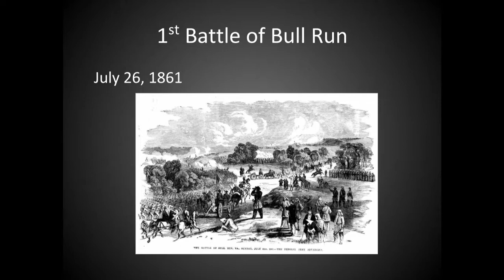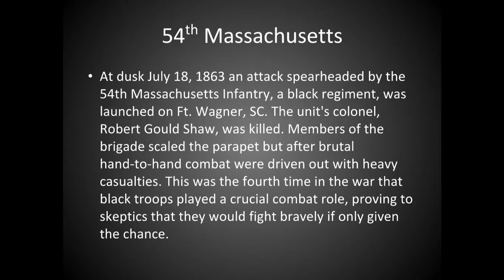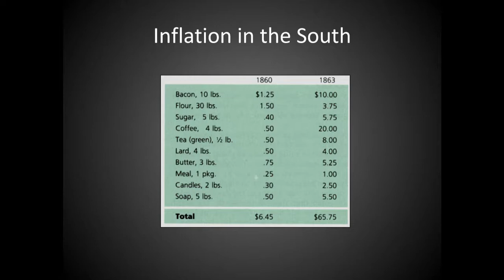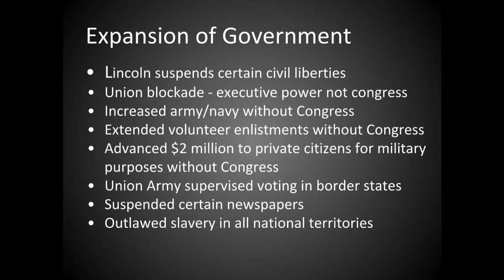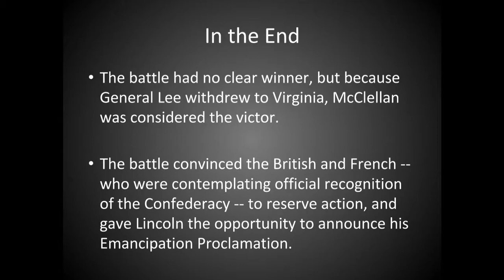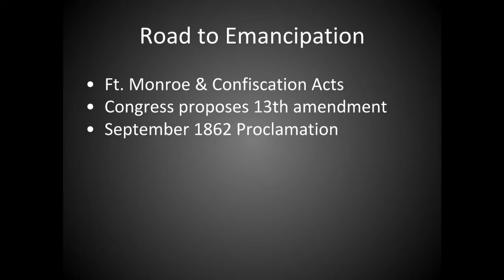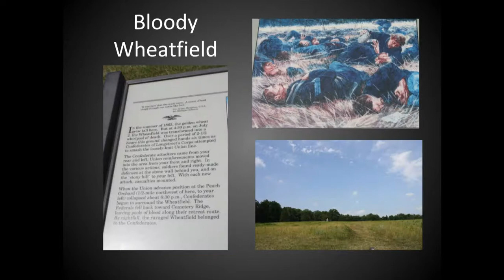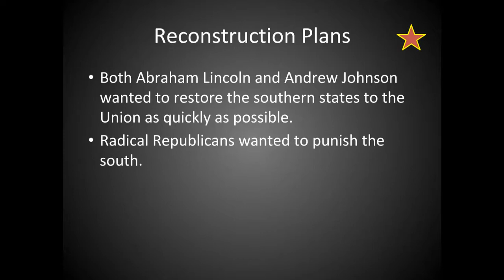The Civil War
Lecture video for APUSH